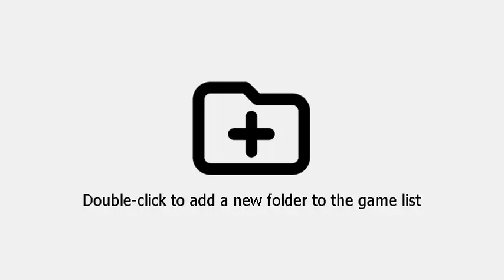Pokken Tournament DX(Switch)(W)(BigBlueBox) - PT(Pt 1)(01-16-23)